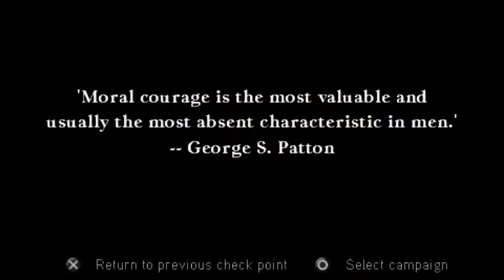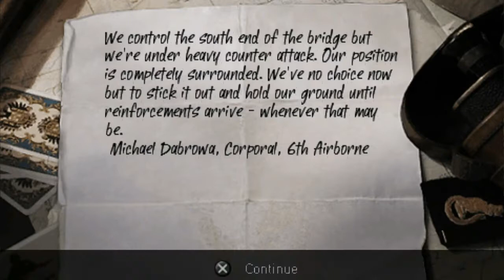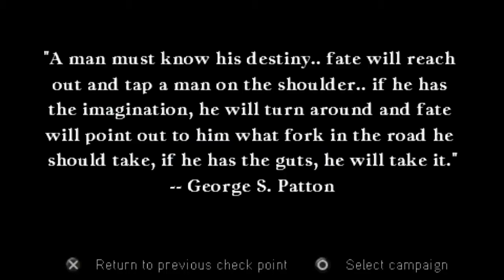★Call of Duty: Roads to Victory - Part 9★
A fair warning--this game doesn't look good and I tend to forget how to use controls, but I--somehow--managed to get to the final level. Aside from that, there's really not much else to say, as the game itself is pretty forgettable, I think :P As always, sit back, relax and enjoy!

Call of Duty: Roads to Victory is a 2007 World War II first-person shooter for the PlayStation Portable and a portable spin-off of Call of Duty 3 for consoles.